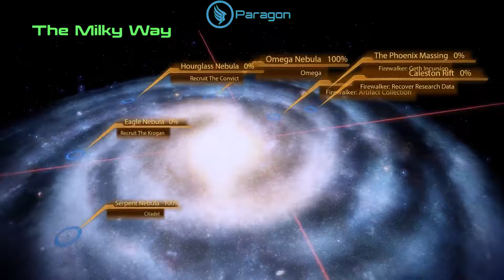Let's Random Mass Effect 2 Part 16 (Title TBW)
Description TBW